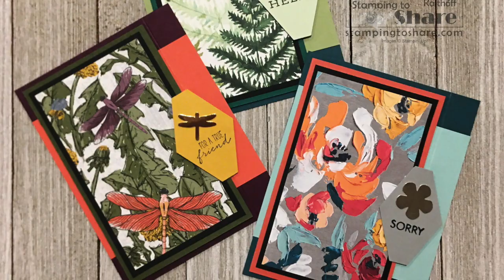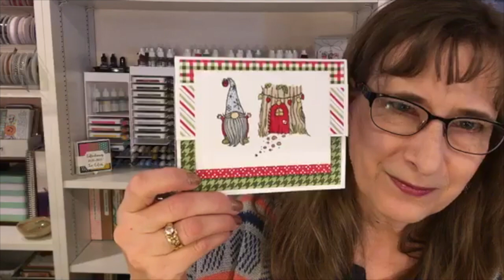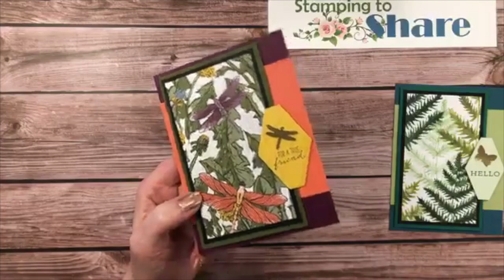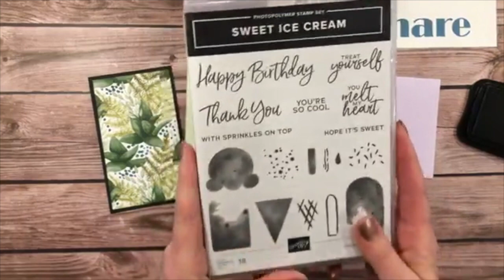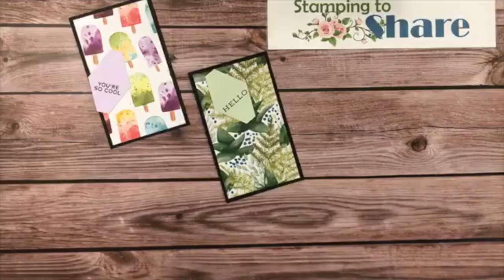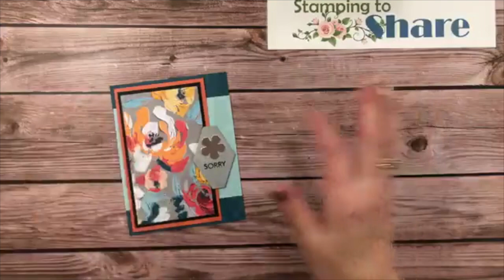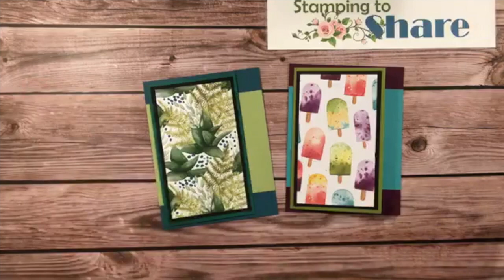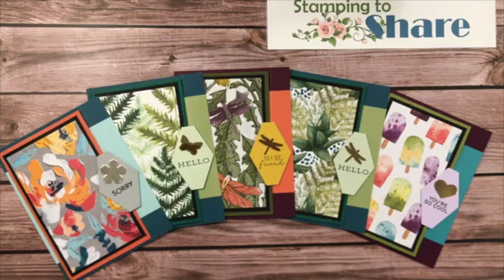Forever Fern Fun Fold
Stamp & Chat with Kay: Fun Fun-Fold!

Sign up for my Email Newsletter to see what I've been doing and to stay aware of any specials that Stampin' Up! or I myself might be having

Current Host Code: 4HZDH3BB
If this isn't current, you can always find a current one

If you have a long wish list - save money by getting the Starter Kit! Lots of people join for the discount and stay for the fun!